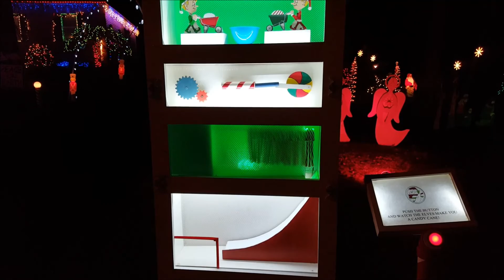Candy cane machine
Quick video of the candy cane machine made for this year's display.